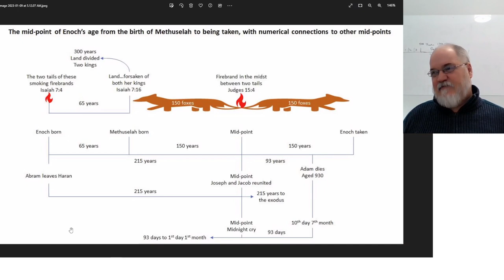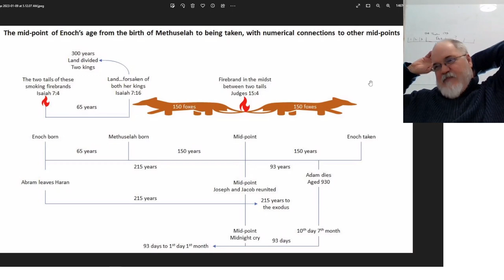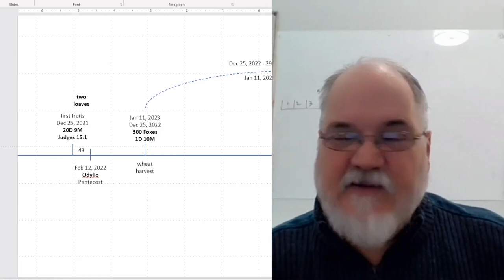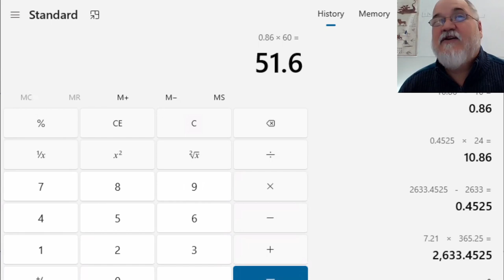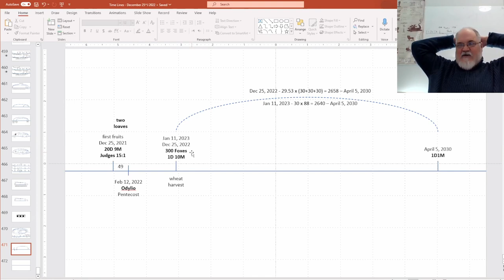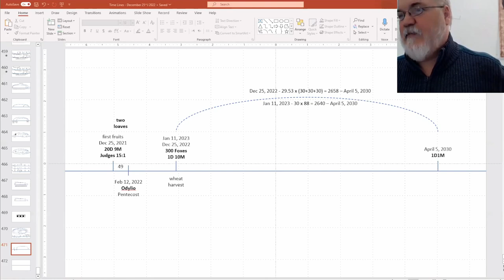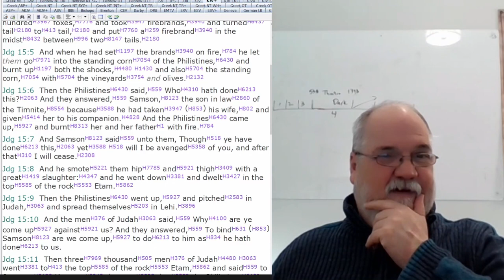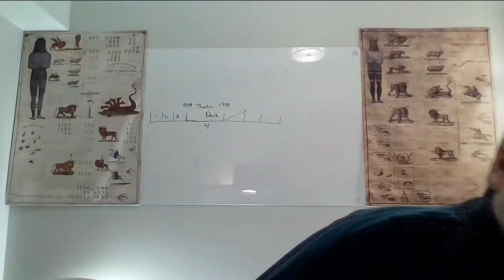2023 01 09 262. Understanding The Lines